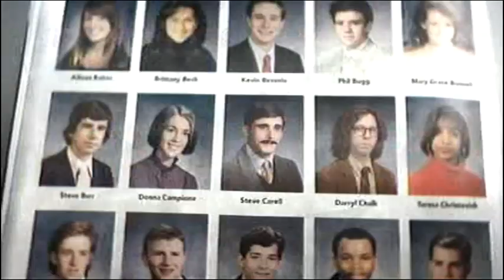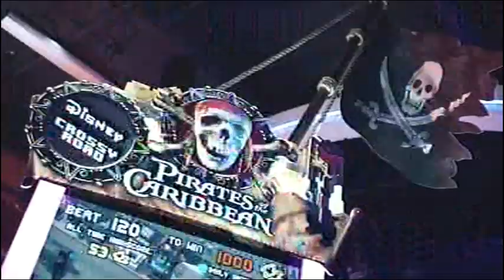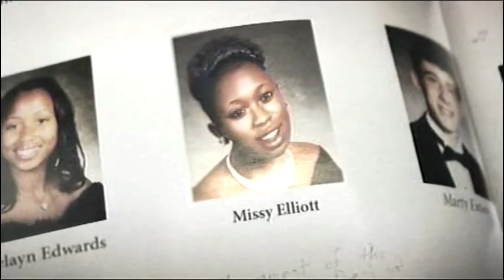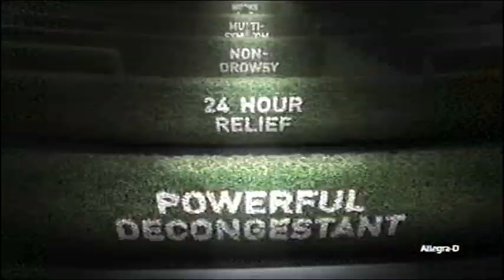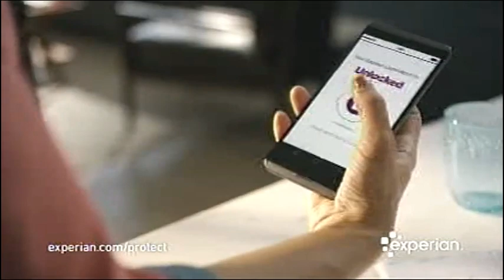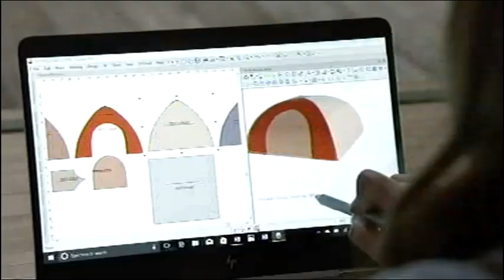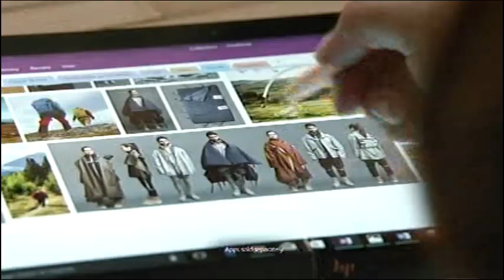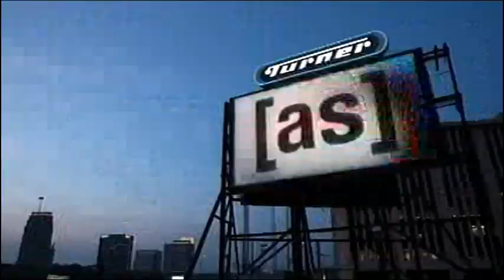Adult Swim Commercial Breaks (May 27, 2017)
Recorded by me. Jam packed upload. This was Memorial Day Weekend which they aired a marathon of all episodes of season 5 of Samurai Jack. I also recorded other shows they aired that night such as Dragon Ball Super, Bob's Burgers, Family Guy, and King of the Hill. Some highlights were Mike Tyson Mysteries promos, Toonami Zelda Breath of the Wild review, now old bumps, so on. I hope you all enjoy!